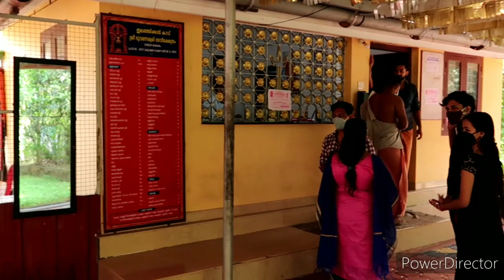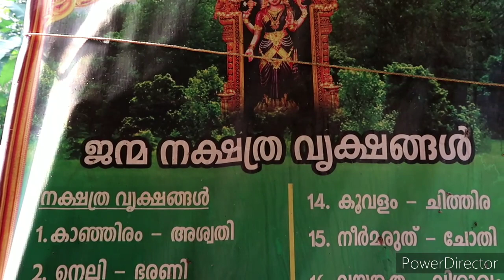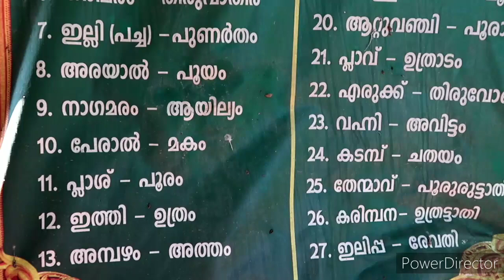ഇലഞ്ഞിക്കൽ കാവ് ശ്രീഭുവനേശ്വരി ക്ഷേത്രം,വെണ്ടുവഴി | മുട്ടിറക്കൽ വഴിപാട് | Elanjikkal kavu temple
മുട്ടിറക്കൽ എന്ന പ്രധാന വഴിപാടുള്ള ശക്തിയേറിയ ചൈതന്യത്തോടെ വിളങ്ങുന്ന ഒരു ക്ഷേത്രമാണ് ഇലഞ്ഞിക്കൽ കാവ് ശ്രീഭുവനേശ്വരി ക്ഷേത്രം. ഈ ക്ഷേത്രം എറണാകുളം ജില്ലയിൽ കോതമംഗലം താലൂക്കിൽ വെണ്ടുവഴി എന്ന സ്ഥലത്ത് സ്ഥിതി ചെയ്യുന്നു. കോതമംഗലം - മൂവാറ്റുപുഴ റൂട്ടിൽ സബ് സ്റ്റേഷൻ സ്റ്റോപ്പിൽ നിന്ന് ക്ഷേത്രത്തിലേക്ക് എത്തിച്ചേരാം.